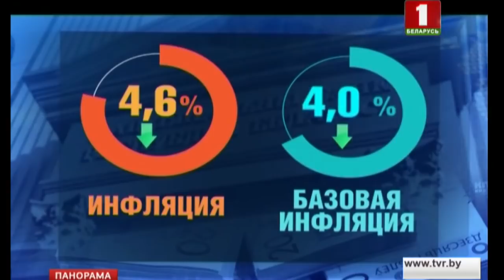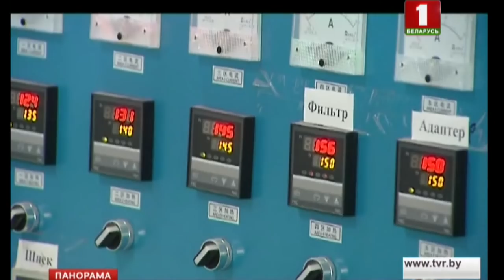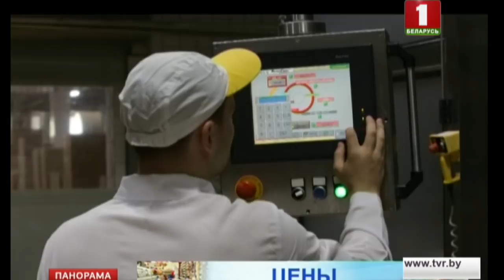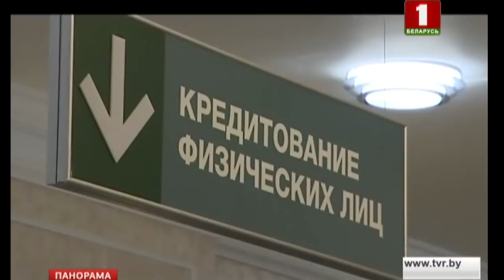Александр Лукашенко заслушал отчёт правительства, Нацбанка и региональных властей. Панорама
Если экономика делает долгожданные шаги в сторону роста, то почему люди не ощущают этого на своем благосостоянии. В конце прошлого года заработная плата формально приблизилась к 1000 рублей в среднем. Но это среднее слагается из столицы, где заработки традиционно выше, годовых премий, доплат, отпускных. А между тем, реальная зарплата у половины населения ниже 640 рублей, не говоря уже о том, что у 10% не достигала и 300. Или вот еще вопрос. Если инфляция впервые за всю историю независимой Беларуси показала минимум, то почему рост цен люди называют проблемой номер один. Остро стоит вопрос с рабочими местами. За год их создано 70 000 вместо 50 000 запланированных. Но чаще всего это не высокопроизводительные рабочие места. В регионах же, где с трудоустройством ситуация особенно напряженная, эта проблема особенно  актуальна. Для Александра Лукашенко решение этих задач правительством вопрос принципиальный. И разобщенности в действиях власти здесь быть не должно.